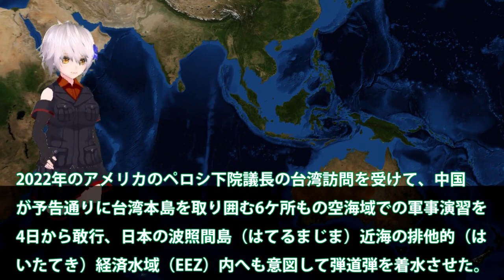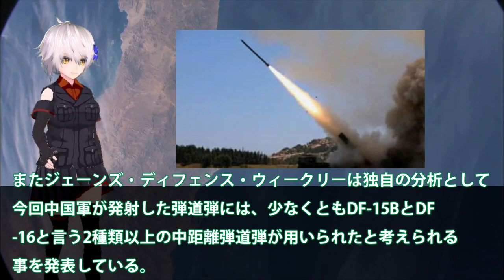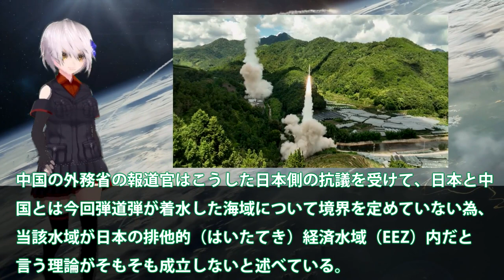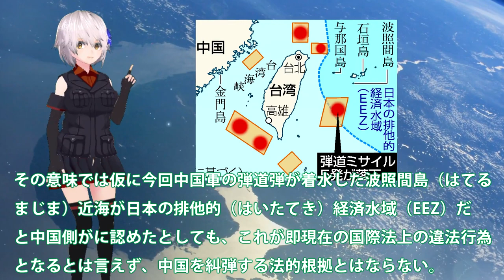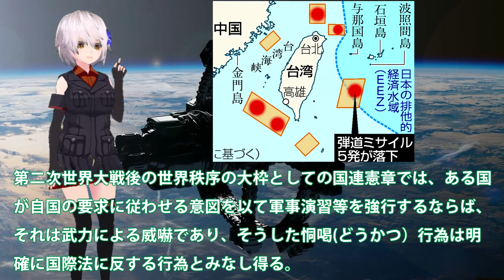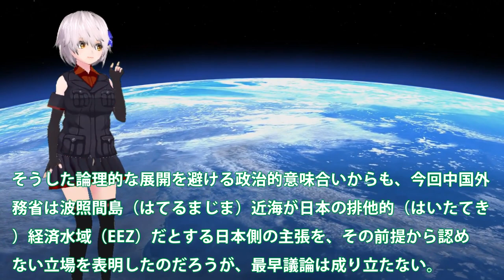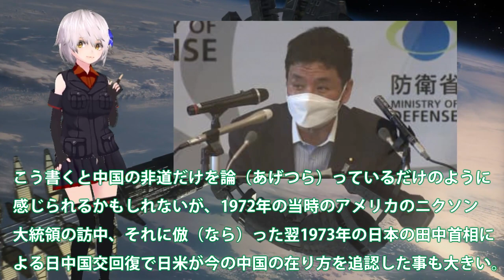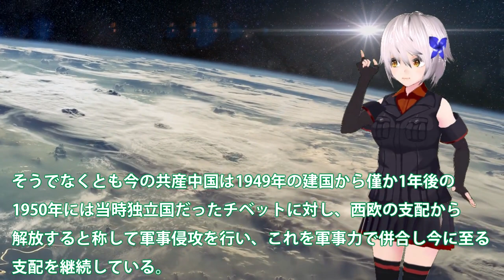中弾道ミサイル11発発射か！日のEEZ内に意図的着弾5発に？台湾を囲む軍事演習はレッドラインへ・・・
ペロシ下院議長の台湾訪問で、激怒している中国は台湾海峡で
軍事演習を開始している。そんななか、日本のEEZ内に弾道ミサ
イル5発着弾との情報をキャッチしました。

今回は、この弾道ミサイル5発着弾を詳しく見ていきますね。
中国は絶対に、意図的にやっている。台湾海峡での大規模軍事
演習をみるとやはり、尖閣は同時に狙ってくると感じてしまった。

関連動画
【タカオカ解説】中国が軍事演習で晒した“手の内”から見える台湾侵攻の戦略と日本をけん制する本当の理由

引用・転載「出典：海上自衛隊ホームページ」
引用・転載「出典：航空自衛隊ホームページ」
引用・転載「出典：陸上自衛隊ホームページ」

台湾側、中国の軍事演習に「本土を攻撃するための模擬演習だ」と指摘(2022年8月6日)
台湾　軍による沿岸での「重砲射撃訓練」開始へ　中国軍に対抗か(2022年8月7日)